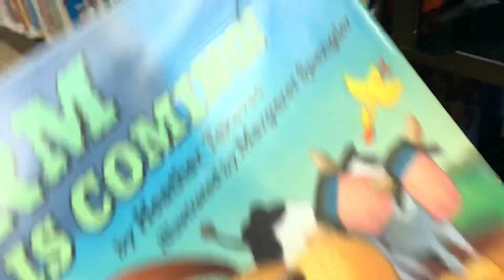It’s Me, Blake! l Potty Training Superstar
Oh man, it’s potty training time with Blake! I’m so surprised with how well he is doing and am so beyond proud of him!